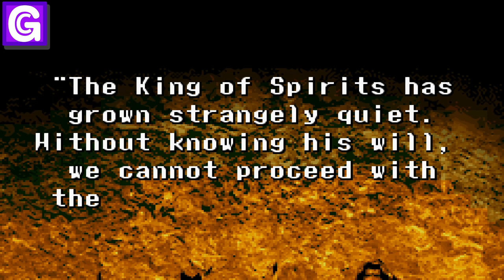Shaman King: Master of Spirits 2 Europe + Cheat - HashROM.com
Shaman King: Master of Spirits 2(シャーマンキング：マスターオブスピリッツ2, “Shāman Kingu: Masutā obu Supirittsu 2”) is an action role-playing video game developed and published by Konami and released on Game Boy Advance on 2005 in the US and Europe.